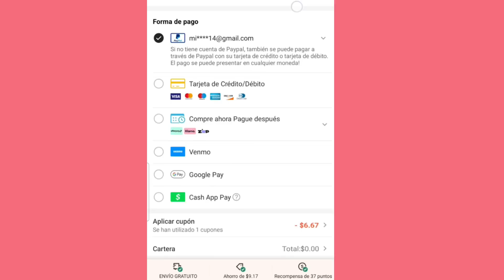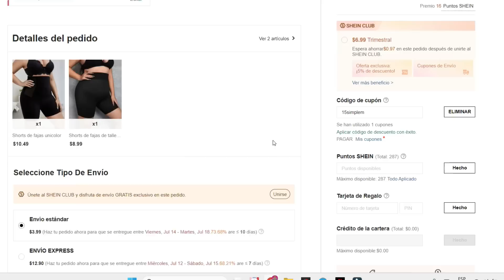COMPRAS / PARA LA NIÑA / DOSSIER / AMAZON PRIME DAY / Procenic p12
Proscénico P12
Hora del evento: 11 y 12 de julio de 2023
Precio original: 239€